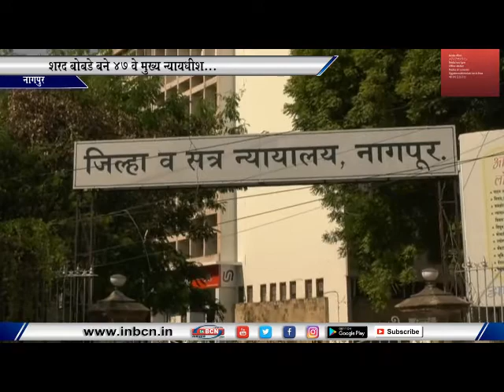शरद बोबडे बने ४७ वे मुख्य न्यायाधीश...INBCN NEWS